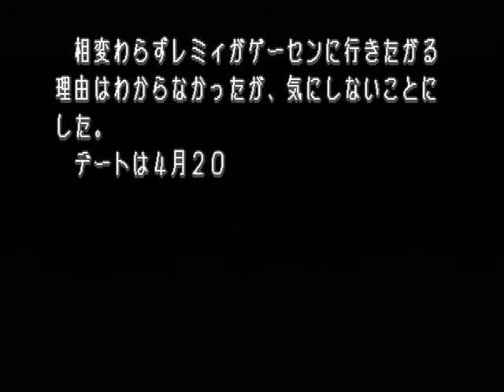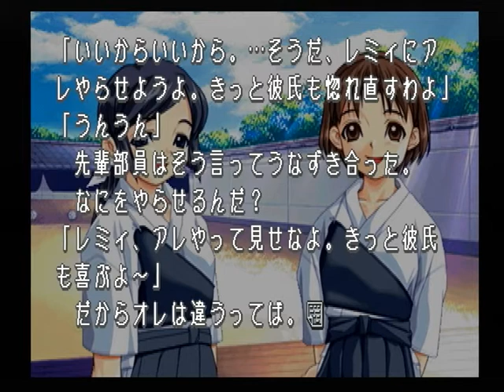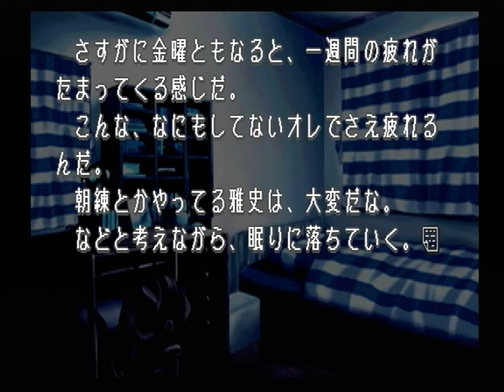【PS】トゥハート ベストエンド Part４８ 宮内レミィ編 ～How are you？ 【マイワールド】【マイワー】【JAPAGE】